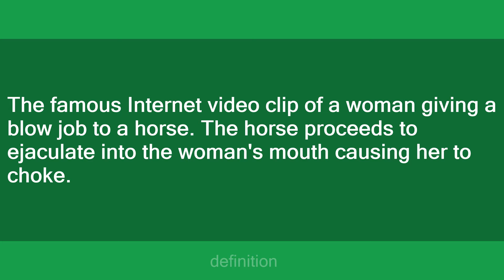horsegag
Slang flashcards: